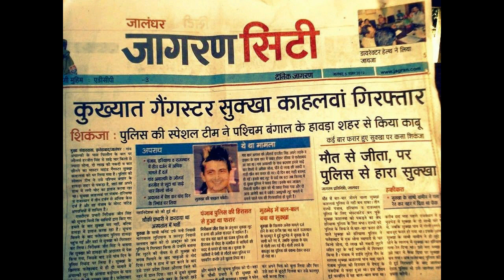Sukha Kahlon Sharp Shooter New Song Gangster Jatt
sukha kahlon interview

sukha kahlon group photo

sukha kahlon group fb

sukha kahlon song velly jatt mp3

sukha kahlwan history

sukha kahlon audio

sukha kahlon movie

sukha kahlon marriage video

sukha kahlon  wikipedia

sukha kahlon gangster

sukha kahlon story

sukha kahlon video

sukha kahlon latest news

sukha kahlon girlfriend

sukha kahlon pic

sukha kahlon cases